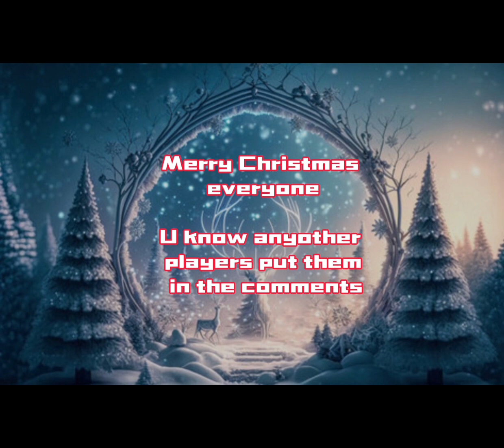Footballers Birthdays December 25th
Celebrate the birthdays of football legends born on December in this special YouTube short! Join us in honoring the remarkable talents and unforgettable moments created by these soccer stars as we take a stroll down memory lane. From breathtaking goals to match-winning performances, December has been graced by some of the most iconic figures in the beautiful game.
Whether you're a fan of these football maestros or just love to revel in the nostalgia of extraordinary plays, this short video is a tribute to the greatness that emerged on this remarkable day in football history. Don't forget to hit the like button, subscribe for more exclusive content, and share the joy with fellow football enthusiasts as we wish a Happy Birthday to the legends born on December 🎉⚽🌟 FootballBirthdays December Legends